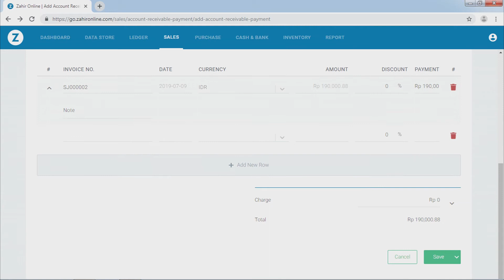Tutorial Zahir Online Menginput Transaksi Pembayaran Piutang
Berikut ini adalah cara Menginput Transaksi Pembayaran Piutang di Aplikasi Zahir Online.

Tonton tutorial lainnya untuk memudahkan Anda dalam menjelajahi Zahir Online

Siapa belum kenal Zahir Online?

Zahir Online merupakan Aplikasi terbaik milik Zahir yang memudahkan Anda mengelola bisnis secara cepat dan mudah. Dengan berbagai kemudahan membuat bisnis Anda bisa akses laporan bisnis kapan saja & dimana saja.

Mau coba Zahir gratis 30 hari?